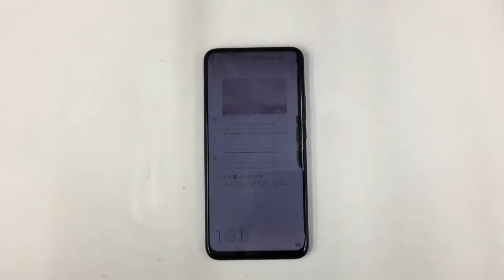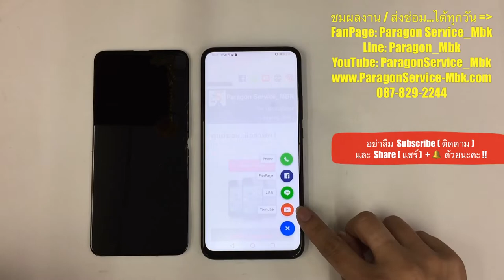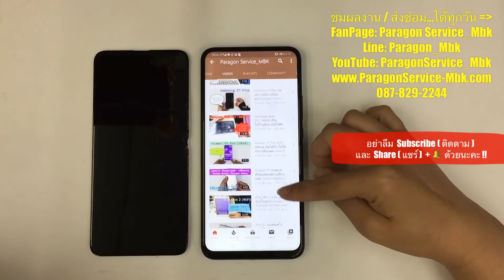Huawei Y9 Prime 2019 จอจาง จอแตก เปลี่ยนจอ Change LCD ( /087-829-2244)